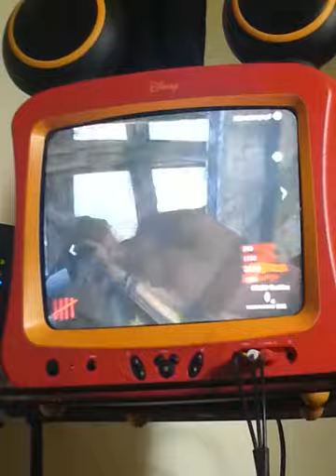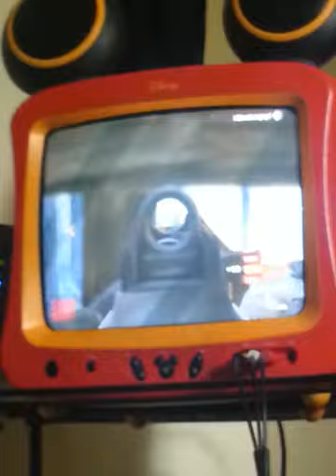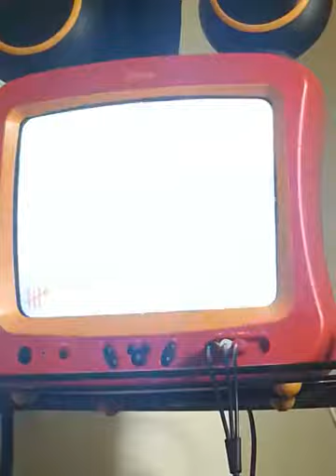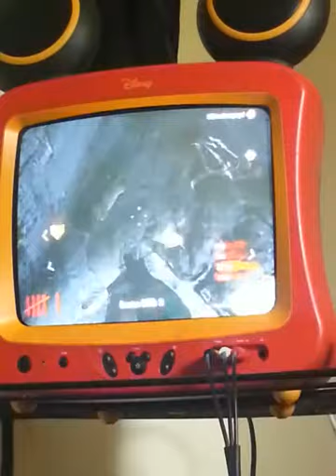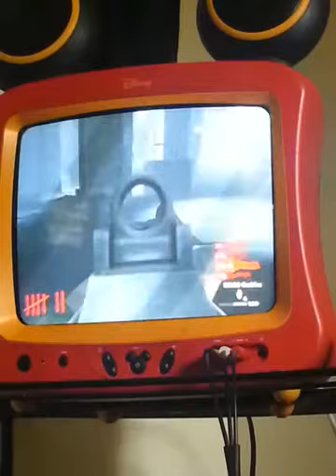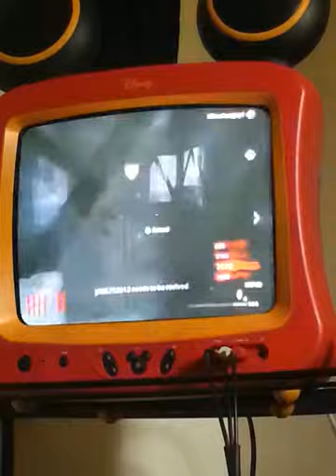Call if duty world at War zombies nacht der untote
Cool50000 is cool ao subsrabe